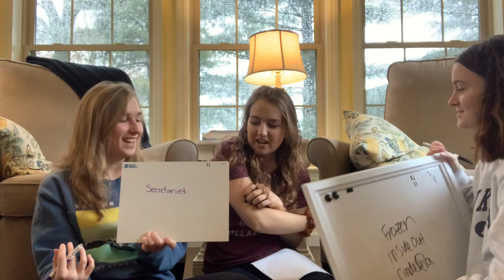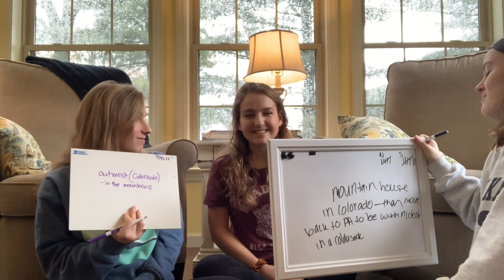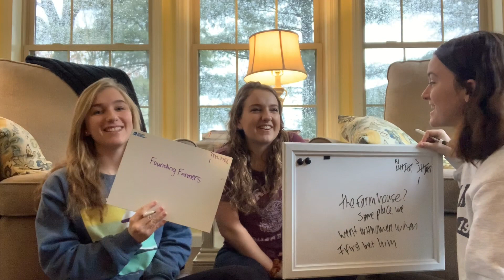Who Knows Emerald Better??